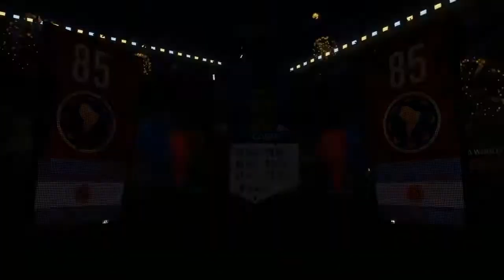KAN JEG VINDE VM TITLEN episode #11 NY UDFORDRING!!FIFA 18 Ultimate Team (DANSK)